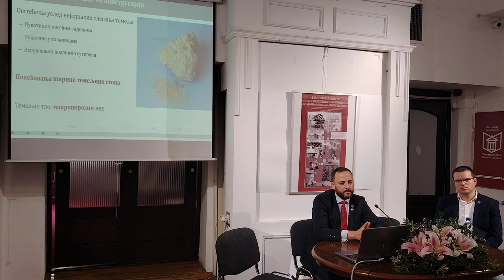Отварање изложбе Књигохранилиште Универзитета у Београду: пројекти изградње и реконструкције